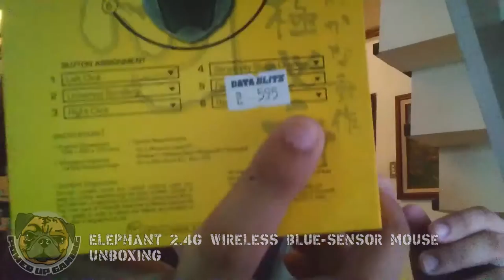ELEPHANT WIRELESS 2.4G BLUE SENSOR MOUSE Unboxing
VIDEO: JERIC CARIÑO